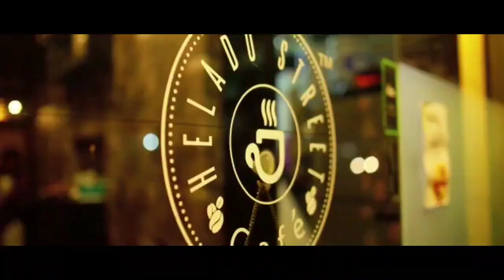StayAtHome|Jungli sher cover divine by Akash Mattoo|GIMS, Karnataka|Quarantunes |2020|#95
Aksah Mattoo
Gadag Institute of Medical Sciences,
Gadag, Karnataka